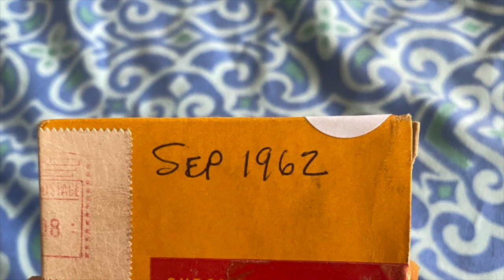GJM 8mm 3 Sept 1962